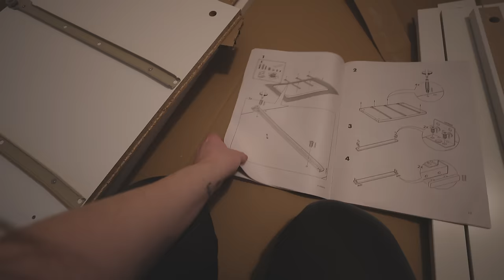FORTSÄTTER RENOVERA MIN WALK IN CLOSET BYGGER BYRÅ del 3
BYGGER BYRÅ FORTSÄTTER RENOVERA MIN WALK IN CLOSET del 3
Bli medlem i kanalen för att få åtkomst till flera förmåner:

LÄNKAR:
INSTAGRAM➜ towabrobeck
TIKTOK➜ towabrobeck